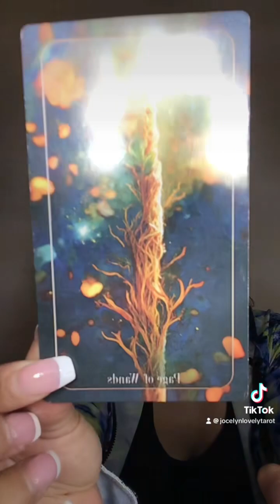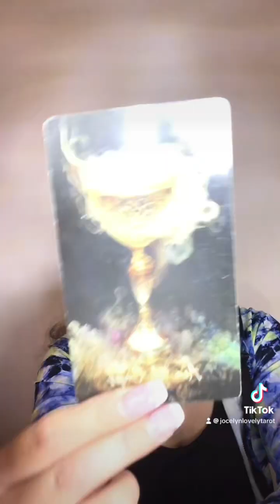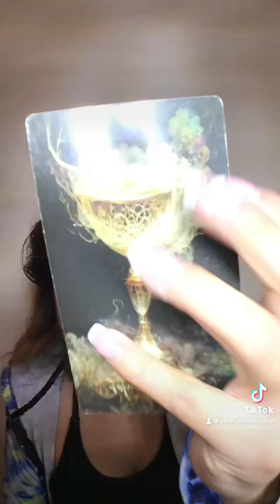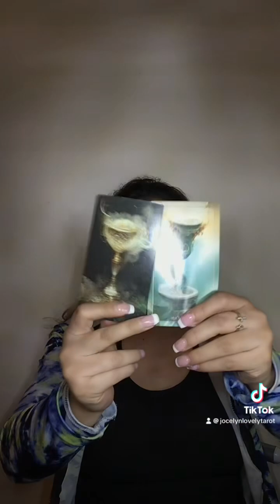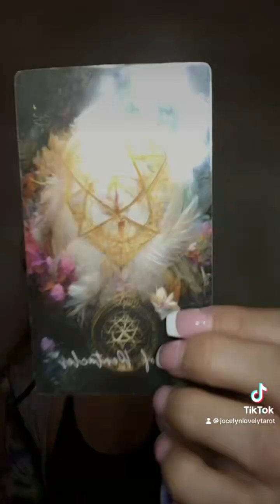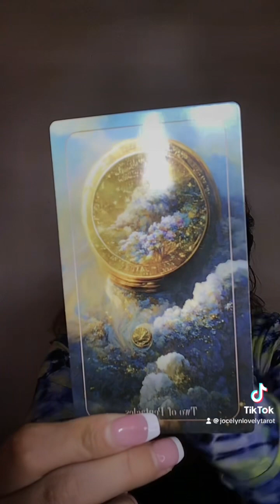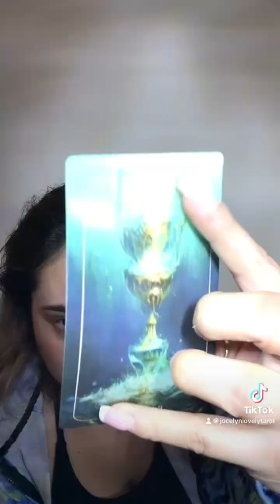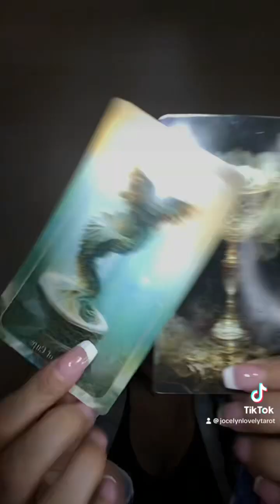Libra- Envisioning more for yourself.